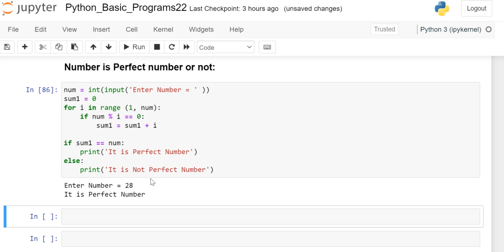Python Program| Perfect Number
Check Number is Perfect Number or Not using simple Python program